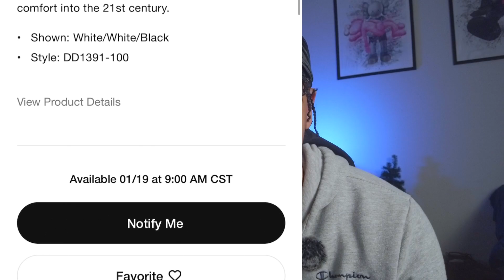Most Affordable Sneakers To Buy In 2023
This is the follow up video to the first affordable sneakers video I made. I talk about 6 different sneakers that are great to rock and wont break the bank in the process. I go over prices as well as what outfits can be put together with each sneaker.